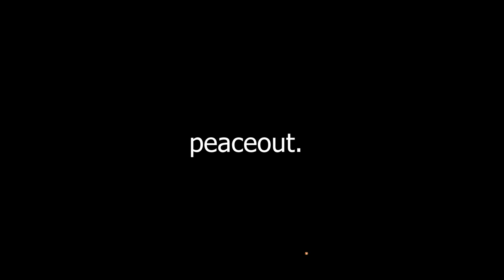The Unwanted Undead Adventurer Episode 6 Explained in Hindi|| Anime In Hindi